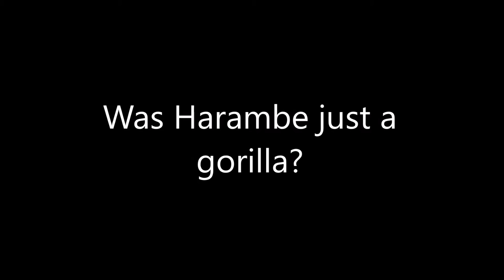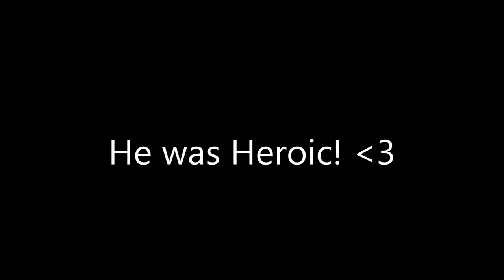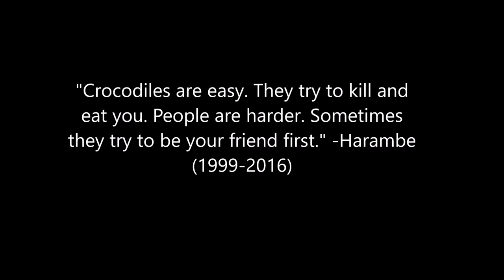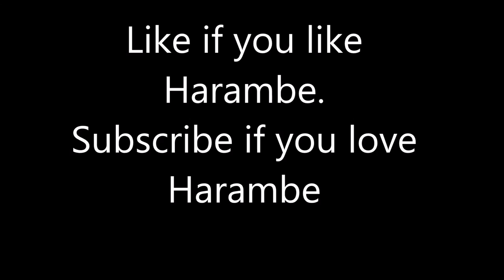Harambe tribute 99% will cry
sad touching video of our legendary Harambe 99% you will cry R.I.P Harambe